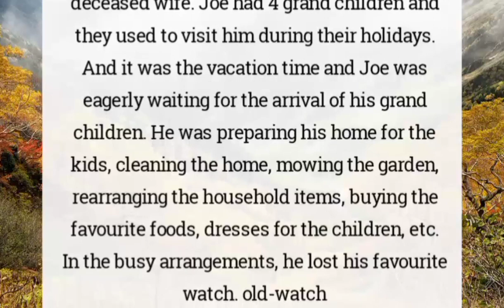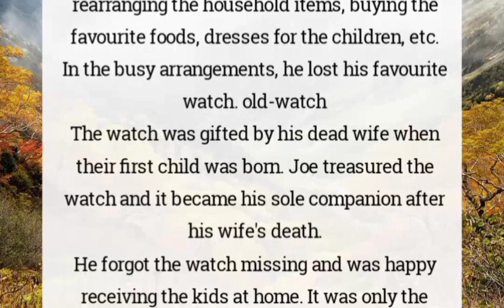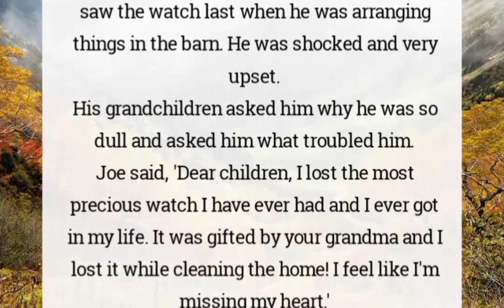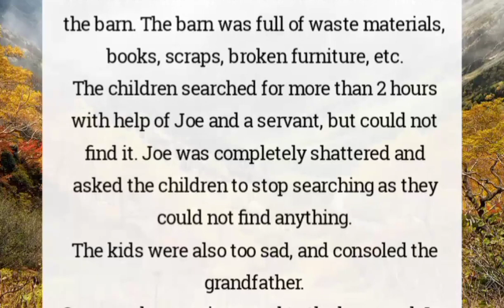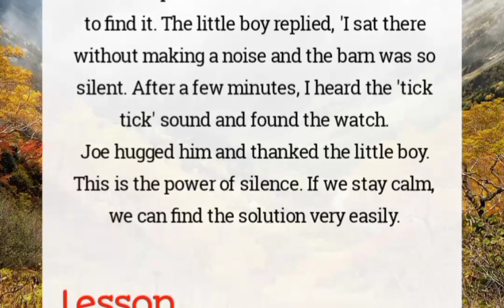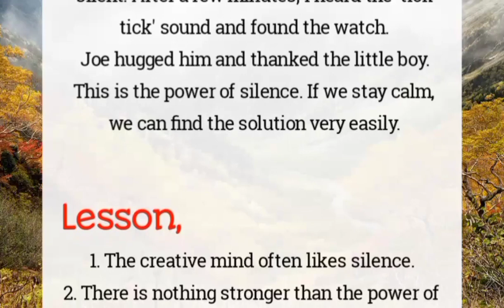The Power Of Silence | English Inspirational Story | Spread Love and Happiness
Hello Friends..!